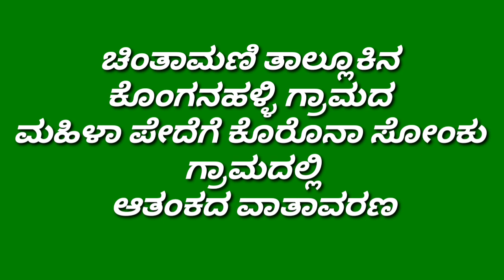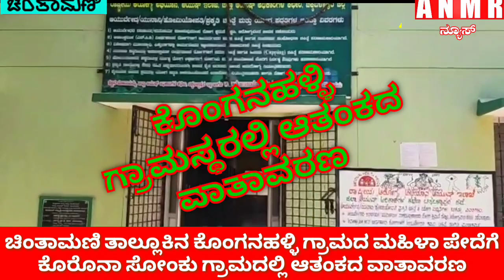ಚಿಂತಾಮಣಿ ತಾಲ್ಲೂಕಿನ ಕೊಂಗನಹಳ್ಳಿ ಗ್ರಾಮದ ಮಹಿಳಾ ಪೇದೆಗೆ ಕೊರೊನಾ ಸೋಂಕು ಗ್ರಾಮದಲ್ಲಿ ಆತಂಕದ ವಾತಾವರಣ